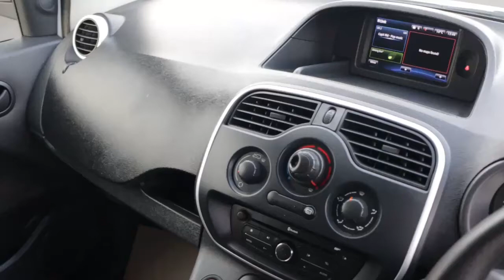MF17YFT RENAULT KANGOO 1 5 ML19 BUSINESS ENERGY DCI 90 BHP